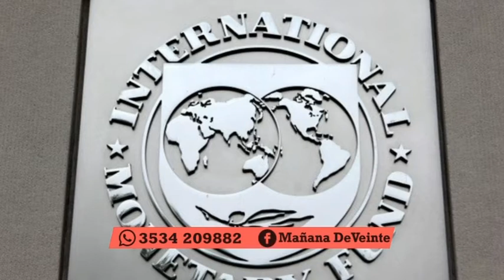MD20: LA ECONOMIA, EL PAIS HOY CON PABLO COREA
Una vez mas nuestro compañero de Cadena de Valor el conductor Pablo Correa junto a Martin Alanis dialogaron sobre la actualidad del país.